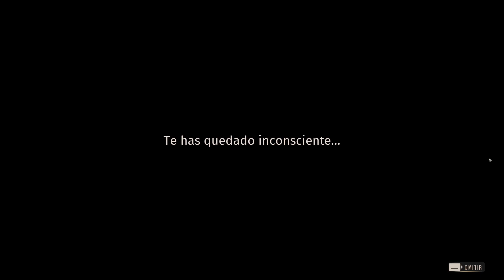Transilvania 🦇 GESTIÓN de POBLACIÓN en la Montaña - WAY OF THE HUNTER Ep11 | GAMEPLAY ESPAÑOL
Transilvania es el segundo mapa de Way of the Hunter donde nos adentraremos en sus salvajes tierras para vivir una auténtica experiencia de caza, respetuosa con la fauna local y con la naturaleza. Recuerda que estoy todos los días en DIRECTO a partir de las 18h Pásate a vivir momentos divertidos como los de este vídeo, charlas, videojuegos y mucho más.

🎁 Juegos y tarjetas prepago mucho más BARATAS (recuerda quitar tu adBlock antes de clickar)

0:00 Intro
0:38 Planteamiento
1:32 Comenzamos el día de Caza
7:01 Lance Muflón Nº1
11:04 Lance Muflón Nº2
12:48 Lance Rebeco Nº1
18:21 Lance Rebeco Nº2
18:40 RIP
19:57 Lance Muflón Nº3
24:52 RIP (bis)
28:25 Lance Muflón Nº4
29:29 Conclusiones
29:43 Final